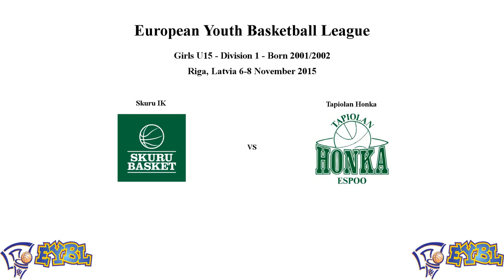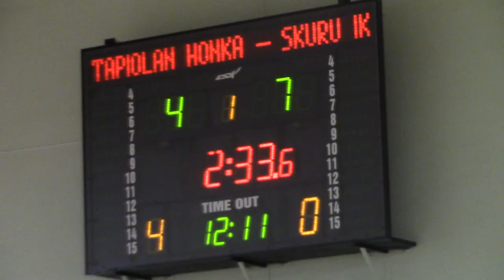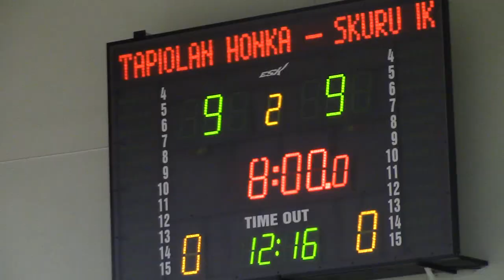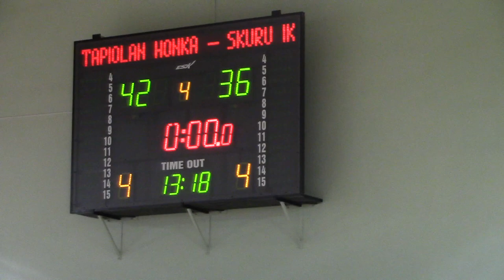Skuru Basket (Sweden) vs Tapiolan Honka (Finland) - EGBL - 2015-11-08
Skuru Basket vs Tapiolan Honka
European Youth Basketball League EYBL / EGBL
Girls U15 - Division 1 - Born 2001/2002
Riga, Latvia
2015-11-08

Quick menu:
Q1: 00:15
Q2: 12:24
Q3: 26:11
Q4: 40:55

Skuru Basket : 36 - 42 : Tapiolan Honka
(Q1: 9-9, Q2: 6-11, Q3: 5-8, Q4: 11-19)

Team: Skuru Basket (Stockholm, Sweden)
No - Player MIN --- 2P 3P FT --- REB O/D/T --- AS - PF - TO - ST - BS - EFF - (+/-) - PTS
5 - *Louise Fromell-Norberg - 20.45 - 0/4 1/2 50% -- 4/8/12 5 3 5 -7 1p
6 --- Kayo Awiti 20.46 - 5/7 71% 0/1 0/2 1/4/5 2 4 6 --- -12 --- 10p
7 -- *Alma Elsnitz 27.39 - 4/12 33% -- 1/3 33% 0/3 2/3/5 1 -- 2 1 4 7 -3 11p
8 --- Tilde Bergwall 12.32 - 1/3 33% 0/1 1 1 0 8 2p
9 -- *Malva Lorensson 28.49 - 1/4 25% 1/4 25% 0/2 1/7/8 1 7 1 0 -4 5p
10 - Emilia Jonsson 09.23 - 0/1 0/1 1/0/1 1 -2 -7
12 - *Alicia Gustafsson 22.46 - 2/4 50% 3/3 100% - 4/4/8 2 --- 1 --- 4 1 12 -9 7p
13 - *Hanna Appelgren 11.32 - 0/4 1/1/2 2 -4 1
15 - Thilda Martensson 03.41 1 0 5
18 - Felicia Holmlund 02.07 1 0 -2
Team undefined 1/2/3 1 2
Sums 160:00 - 13/39 33% - 2/10 20% - 4/12 33% - 15/29/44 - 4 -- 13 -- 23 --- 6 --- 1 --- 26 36p

Coaches:
Mats Elsnitz
Jonas Lorensson

Team: Tapiolan Honka (Espoo, Finland)
8 -- *Ebba Pekonen 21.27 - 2/6 33% 0/2 3/5 60% -- 1/2/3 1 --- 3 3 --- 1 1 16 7p
9 --- Andrea Liimatainen - 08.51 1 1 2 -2
10 - *Annika Hyttinen 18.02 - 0/3 0/2 2/2 100% - 5/8/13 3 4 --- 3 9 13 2p
12 - *Noora Markkanen --- 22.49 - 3/5 60% -- 0/3 0/2/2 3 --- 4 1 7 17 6p
13 - Nina Turunen 00.51 0
14 - Rebekka Homanen 06.11 0/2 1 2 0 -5
31 - *Mirva Karvinen 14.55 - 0/2 2/2/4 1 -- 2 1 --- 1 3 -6
32 - Taru Kurunsaari 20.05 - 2/4 50% - 3/7 43% 1/0/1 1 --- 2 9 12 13p
34 - Julia Kurten 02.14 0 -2
44 - Eerika Appelqvist 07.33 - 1/5 20% - 0/1 0/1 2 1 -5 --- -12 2p
45 - Lotta-Kaisa Paltemaa - 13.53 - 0/2 1/1/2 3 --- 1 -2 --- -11
62 - *Alexandra Ailus 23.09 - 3/5 60% - 2/4 50% -- 0/1 0/2/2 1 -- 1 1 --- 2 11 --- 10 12p
Team undefinded 0/6/6 1 5
Sums 160;00 - 11/32 34% - 5/21 24% - 5/9 56% - 10/23/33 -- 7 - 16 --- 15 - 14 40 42p

Coach: Susanna Vartiainen